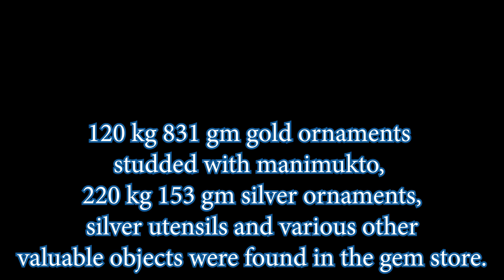Unheard Treasure of Puri Jagannath Temple // पुरी जगन्नाथ मंदिर का खजाना / historical Tubes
The gold crowns of Jagannath, Balabhadra and Subhadra weigh 7 kg, 5 kg and 3 kg respectively. According to the calculations made by the Puri temple administration between 13 and 23 May 1978, 120 kg 831 grams of manimukto-encrusted gold ornaments, 220 kg 153 grams of silver ornaments, silver utensils, and various other valuables were found in the treasury.
treasury of Jagannath temple